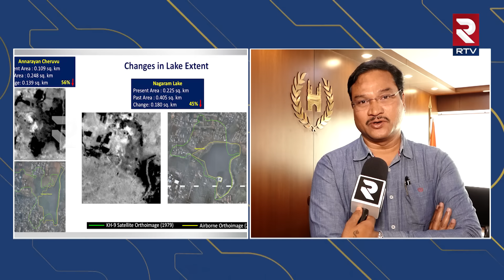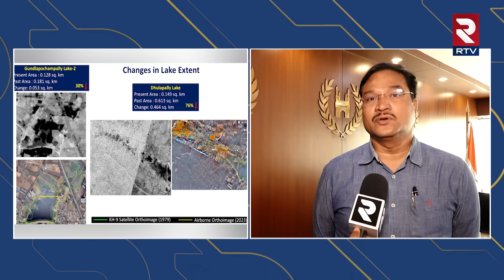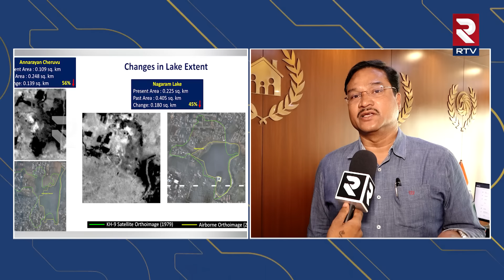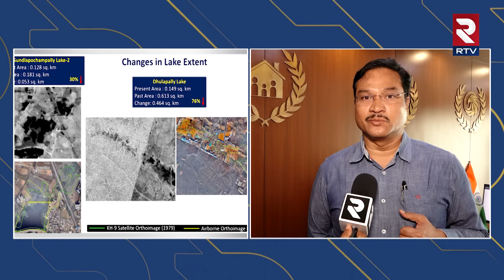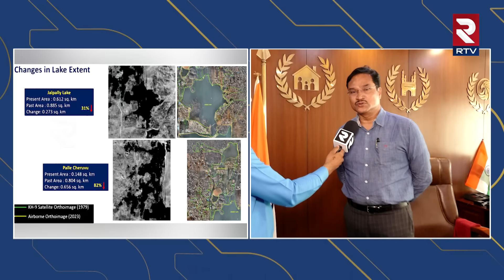HYDRA Commissioner Ranganath Reveals Shocking Facts | ఆ పార్టీ నాయకులే! | Ponds Grabbing | RTV